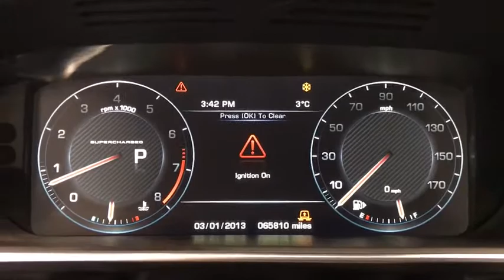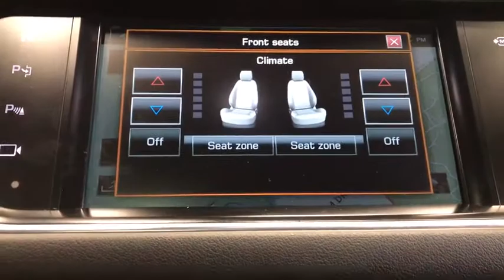2016 Land Rover Range Rover Sport Libertyville, Lincolnshire, Highland Park, Palatine, Vernon Hills,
Scotia Gray Used 2016 Land Rover Range Rover Sport available in Libertyville, Illinois at McGrath Acura Libertyville. Servicing the Lincolnshire, Highland Park, Palatine, Vernon Hills, IL area.
2016 Land Rover Range Rover Sport 5.0L V8 Supercharged - Stock#: X2486A - VIN#: SALWR2EF2GA556395

2016 Land Rover Range Rover Sport 5.0L V8 Supercharged Scotia Gray 4WD 5.0L V8 SuperchargedBluetooth/Hands Free, Clean Vehicle History, 4X4, 4-Wheel Disc Brakes, ABS brakes, Adaptive suspension, Auto-leveling suspension, Brake assist, Electronic Stability Control, Exterior Parking Camera Rear, Four wheel independent suspension, Front fog lights, Full Oxford Perforated Leather Seating Surfaces, Garage door transmitter: HomeLink, Heated Front Bucket Seats, High intensity discharge headlights: Bi-Xenon, Memory seat, Navigation System, Power driver seat, Power Liftgate, Power moonroof, Power passenger seat, Rear fog lights, Rear Parking Sensors, Remote keyless entry, Security system, Speed control, Speed-sensing steering, Split folding rear seat, Spoiler, Steering wheel memory, Steering wheel mounted audio controls, Traction control, Turn signal indicator mirrors, Variably intermittent wipers, Wheels: 20 5 Split Spoke (Style 520) 029YT.Thank you for making your way to McGrath Acura of Libertyville, your certified Acura dealer serving drivers throughout Libertyville and the surrounding areas. At our dealership, youll find a solid selection of new Acura for sale, as well as a carefully inspected lineup of pre-owned vehicles. We also have a well-connected finance center run by a qualified team of finance experts, who can help you get the right loan or lease in a quick, easy, and transparent manner. We proudly serving the communities of Palatine, Libertyville, Schaumburg, Hoffman Estates, Morton Grove, Highland Park, Naperville, Westmont, Kenosha and many others in the Chicagoland area! Our commitment to our customers continues well beyond the date of purchase. We also have a professional team of Acura technicians on hand with the skills and equipment to handle all manner of maintenance and repairs, as well as a full stock of authentic parts. Make your way to McGrath Acura of Libertyville in Libertyville today for quality vehicles, a friendly team, and professional service at every step of the way. And if you have any questions for us, you can always get in touch at .At Mcgrath Acura In Libertyville, We carry all makes and models as well as New and Certified Pre-Owned Vehicles.